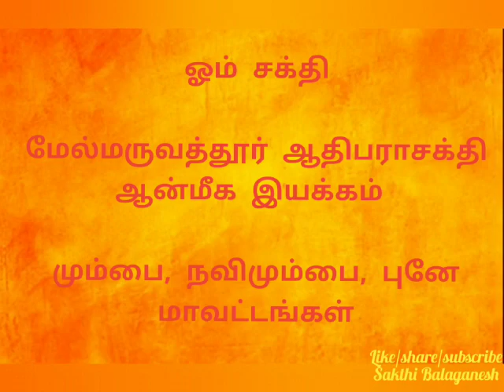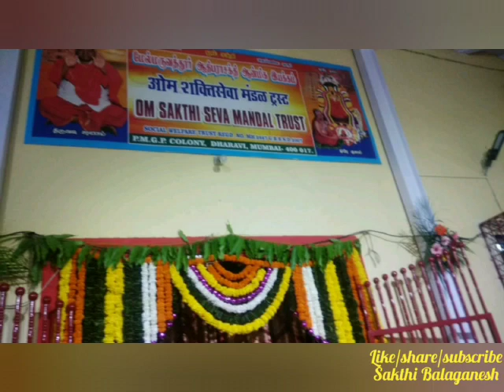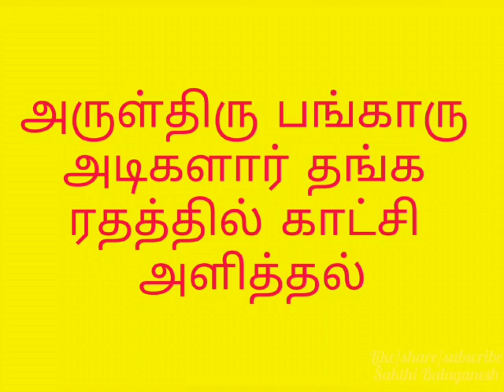ஆன்மிக குரு அருள்திரு பங்காரு அடிகளாரின் 81வது அவதார திருநாளை முன்னிட்டு கலசவிளக்கு வேள்வி பூஜை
ஆன்மிக குரு அருள்திரு பங்காரு அடிகளாரின் 81வது அவதார திருநாளை முன்னிட்டு  மாபெரும் கலசவிளக்கு வேள்வி பூஜை (21/02/2021)